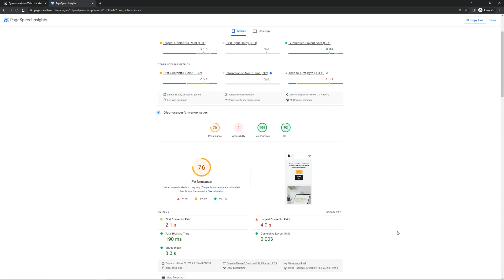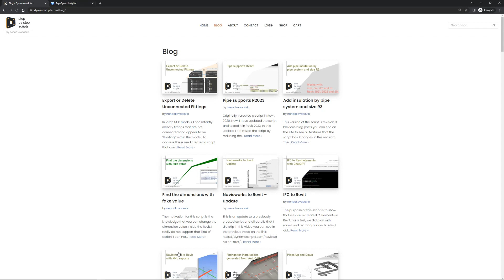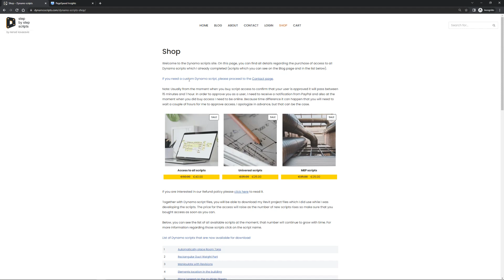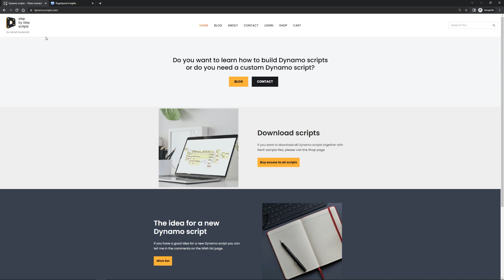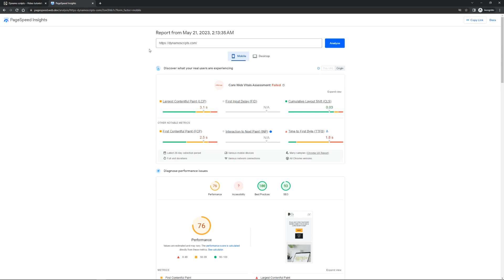The website is online again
Dear all, I owe you an apology. Recently, a website was down unexpectedly, and the reason for this was a direct result of my actions. I was attempting to optimize our site for a better mobile experience, and unfortunately, this resulted in unplanned downtime.

Lessons have been learned, and I am committed to ensuring that such disruptions do not occur in the future. Apologies again for any inconvenience caused.